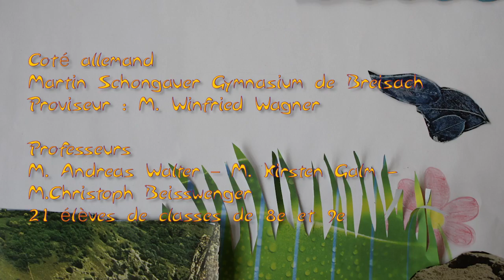Video Clip Alpha Dog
Alpha Dog Project

Les Dominicains de Haute-Alsace ont initié un projet artistique transfrontalier destiné à faire se rencontrer collégiens français et allemands autour de la création d’une œuvre audiovisuelle, en partenariat avec la Délégation académique aux relations internationales et aux langues vivantes (Darilv /pôle pédagogique du rectorat de l’Académie de Strasbourg) et le Grenzüberschreitende Kooperation Regierungspräsidium Freiburg. Porté par le flûtiste Daniel Koschitzki, leader de l’Ensemble Spark, et le vidéaste Olivier Garouste, artiste en résidence, ce projet vise à créer un clip vidéo à partir d’une œuvre musicale intitulée Alpha Dog. Ecrite par le jeune compositeur américain Kenji Bunch, commande de l'Ensemble Spark, cette pièce aborde la question de l’altérité et de la socialisation au travers du groupe, deux aspects essentiels de l’adolescence. Après une première séance de travail organisée en décembre dernier aux Dominicains, le projet se poursuit avec trois ateliers dans les établissements scolaires partenaires. Daniel Koschitzki et Olivier Garouste se rendront donc d’un côté du Rhin le matin, de l’autre l’après midi. En février les classes découvriront ensemble aux Dominicains le concert de l'Ensemble Spark. Le rendu des travaux aura lieu en mai et sera diffusé dans un dôme numérique au centre du Cloître.

Edit: Olivier Garouste
played by Spark